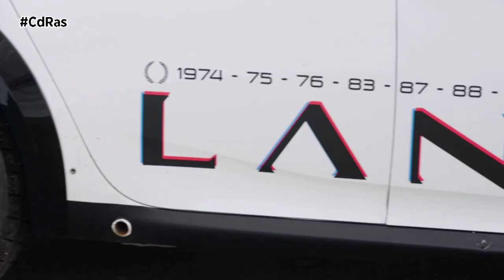¡LANCIA HA VUELTO! | By CdRas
El impresionante Campo de Pruebas de Stellantis en Balocco ha sido el escenario elegido para celebrar el regreso de la marca Lancia al mundo de los rallies. Una de las pistas más famosas para la innovación en el deporte del motor y la puesta a punto de modelos de alto rendimiento, el Balocco Proving Ground acogió otro evento de alto octanaje hace unas semanas en el que el CEO de Stellantis, y el experimentado piloto, Carlos Tavares, probaron el Ypsilon Rally4 HF.

Lancia se prepara para escribir un nuevo capítulo en su historia con la introducción del Ypsilon Rally4 HF y el nuevo Ypsilon HF, ambos presentados el pasado mes de mayo. El primer vehículo ha sido diseñado para la competición con un motor 1.2 Turbo de tres cilindros que incluye 212 CV y una transmisión mecánica de 5 velocidades con diferencial mecánico de deslizamiento limitado. La configuración de tracción delantera garantiza agilidad y altas prestaciones, por lo que es ideal para jóvenes conductores que quieran hacerse un nombre.

Categoría en la que se perfeccionan los fundamentos de este deporte, la categoría Rally 4 representa la pasión pura y el primer paso para los campeones del mañana. Además, debutando con el Ypsilon Rally 4 HF, el «Trofeo Lancia de Rally» se disputará a lo largo de 6 carreras del Campeonato Italiano de Rally de 2025, con una dotación en premios individuales y de final de temporada de unos 300.000 euros. El campeón del trofeo tendrá la oportunidad de conducir el Ypsilon Rally 4 HF oficial del equipo Lancia Corse HF en el Campeonato Europeo de Rally de 2026.

Por su parte, el Ypsilon HF es la versión de carretera de altas prestaciones del primer vehículo de la nueva era de la marca y cuenta con un motor 100% eléctrico de 280 CV. Con una aceleración de 0 a 100 km/h en 5,8 segundos, el Ypsilon HF combina un rendimiento superior con un diseño inspirado en los vehículos más radicales del pasado de Lancia, incluyendo una suspensión rebajada y una vía de rueda ensanchada. Esta versión muestra el renovado compromiso de la marca con la producción de vehículos potentes y emocionantes que combinan sostenibilidad e innovación.

Para la puesta a punto de ambos modelos, la marca recurrió a Miki Biasion, una auténtica leyenda del automovilismo que, entre los años 80 y 90, quedó indisolublemente ligado a Lancia y llegó a convertirse en el piloto italiano más laureado de la historia. Además, la pista es un importante campo de pruebas para mejorar la tecnología y la seguridad de todos los vehículos de la serie. En el caso del Nuevo Ypsilon, el campeón veneciano se reservó un elogio especial para esta «transferencia» que permitió al modelo de Lancia distinguirse en términos de reactividad, confort y silencio tanto en los trazados de colinas ventosas como en las carreteras urbanas.